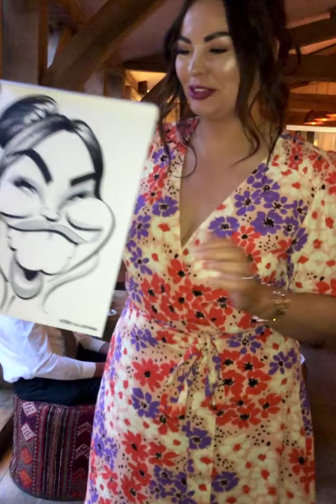Quick caricature drawn live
Fast caricature drawn at a wedding at Hazel Gap Barn (UK) recently